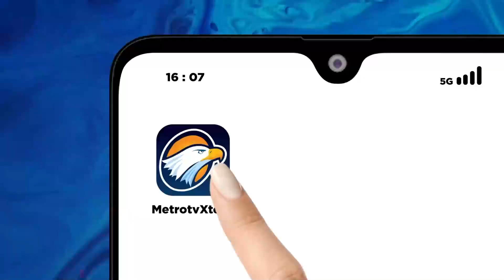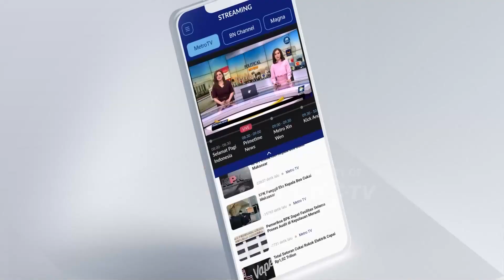Irwan Mussry Ngaku Dicecar Penyidik Soal Ekspor Impor Kasus Eko Darmanto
MetroTV, Komisi Pemberantasan Korupsi (KPK) rampung memeriksa suami penyanyi Maia Estianty, Irwan Daniel Mussry. Dia mengaku dicecar penyidik soal ekspor dan impor.

"Karena kan kami perusahaan yang mengimpor jadi, mungkin ada hubungannya," kata Irwan di Gedung Merah Putih KPK, Jakarta Selatan, Rabu, 20 September 2023.

Irwan mengeklaim ekspor dan impor yang ditanyakan tidak berkaitan dengan bisnis jam tangan yang dijalankannya. Namun, dia enggan memerinci kegiatan perdagangan yang diulik penyidik itu.

Irwan enggan memerinci lebih lanjut pertanyaan penyidik kepadanya. Informasi darinya berkaitan dengan dugaan penerimaan gratifikasi dan pencucian uang yang menjerat mantan Kepala Bea Cukai Yogyakarta Eko Darmanto.

"Kami hanya memberikan keterangan, sementara itu dulu, terima kasih," ujar Irwan.

Dia juga mengaku tidak bisa memberikan informasi yang rinci ke penyidik. Sebab, kata Irwan, kejadiannya sudah lama.

"Karena ini kejadian yang lama jadi saya tidak tahu, saya harus mengingat," ucap Irwan.

Dia sudah dipanggil KPK pada 7 Maret 2023. Saat itu, Kepala Bea Cukai Yogyakarta tersebut berdalih ada orang yang sengaja menyebarkan videonya.

"Saya tidak pernah berniat, bermaksud untuk pamer harta seperti yang disampaikan secara viral," kata Eko di Gedung Merah Putih KPK, Jakarta Selatan, Selasa, 7 Maret 2023.

Pemeriksaan LHKPN naik ke tahap penyidikan. Kini, dia berstatus tersangka dalam dugaan penerimaan gratifikasi dan pencucian uang. (Can)